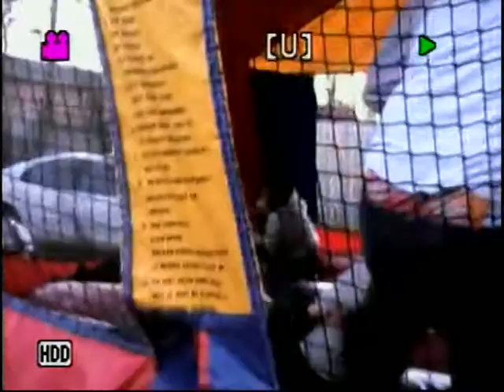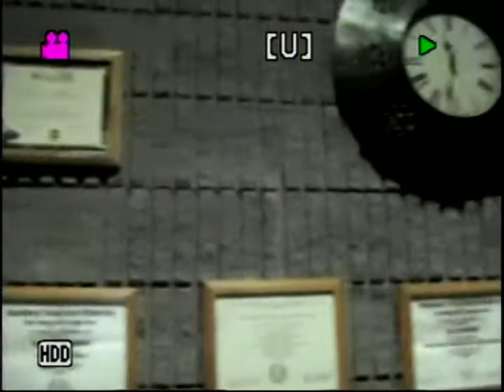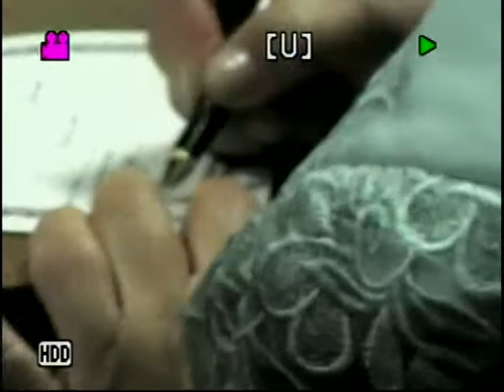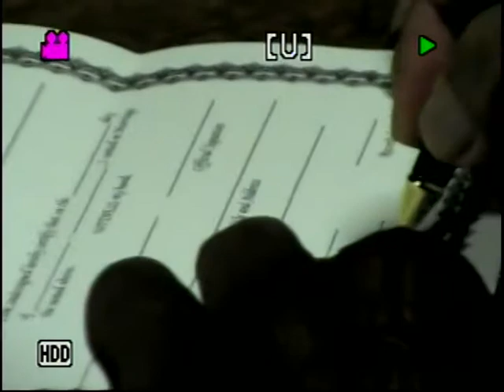LOS VICTORIA APTS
TRIO MEXICO MUSICA PARA TODA OCASION 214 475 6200 Y 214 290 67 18